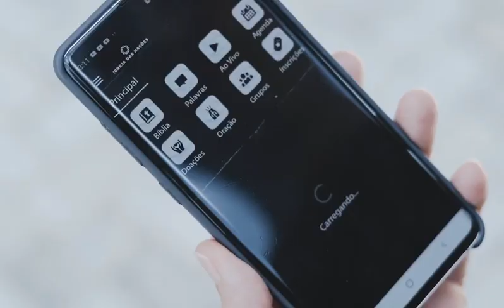Arranque o Olho Direito | Ramon Tessmann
Nesta mensagem, vamos aprender a atacar o pecado na raiz e evitar efeitos desastrosos: "Mateus 18:9: E, se um dos seus olhos leva você a tropeçar, arranque-o e jogue fora; pois é melhor você entrar na vida com um só dos seus olhos do que, tendo os dois, ser lançado no inferno de fogo". - "Mateus 5:29: Se o seu olho direito leva você a tropeçar, arranque-o e jogue-o fora. Pois é preferível você perder uma parte do seu corpo do que ter o corpo inteiro lançado no inferno". Esse texto está contido numa série de ensinamentos de Jesus sobre ser pedra de tropeço (1) para si mesmo e (2) para os outros. Isso é importante porque antes Jesus diz: ... ai dos que são pedra de tropeço (vs 7).

"Ah, Ramon. Mas, você está sendo muito radical!". Segure essa:

... é melhor você entrar na vida com um só dos seus olhos do que, tendo os dois, ser lançado no inferno de fogo. (vs 9)

Os olhos são órgãos preciosos. Sem eles, a vida é prejudicada. Mas, a renúncia é dolorosa. Arrancar um olho não é fácil, mas deve ser feito. Ninguém subirá para o céu ileso!

Os covardes tratam dos efeitos, os corajosos tratam as causas.

Talvez, as desculpas ou covardia são o olho a ser arrancado. A Bíblia diz:

... fiel é Deus, o qual não deixará que sejais tentados acima do que podeis resistir, antes com a tentação dará também o meio de saída, para que a possais suportar. - 1 Co 10:13

Deus providencia meios para você vencer todas as tentações. Se você caiu foi porque rejeitou as soluções divinas.

Um dia todos prestaremos contas a Deus (Rm 14:12). Reflita sobre as decisões que você pode tomar em sua vida. Quais olhos você precisa arrancar? Quais causas tem que atacar? Pare de brincar com o pecado!